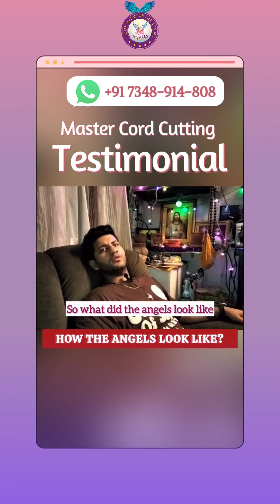Testimonial of Master Cord Cutting✨